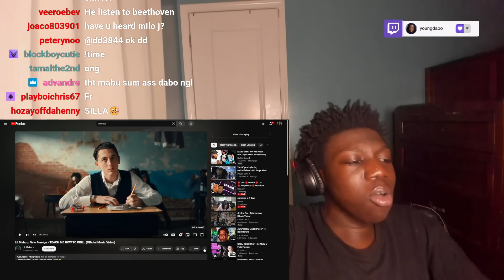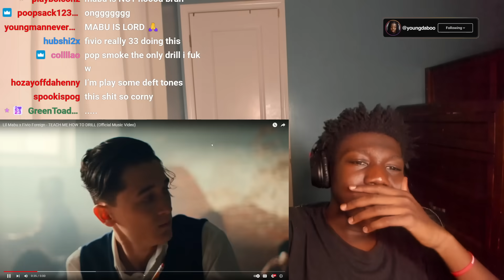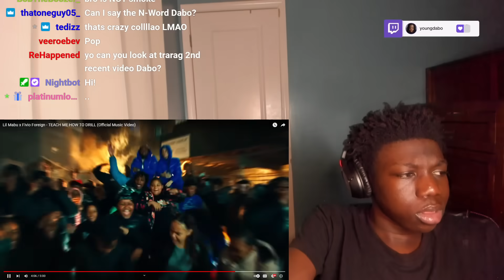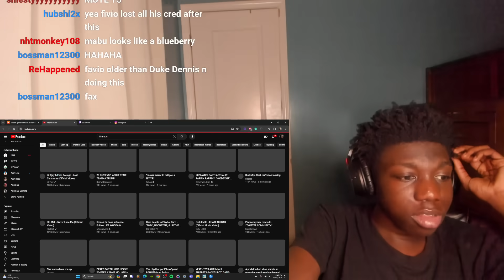the worst song of the year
In this video, dabo reacts to Lil Mabu x Fivio Foreign - TEACH ME HOW TO DRILL (Official Music Video)!

JOIN MY…